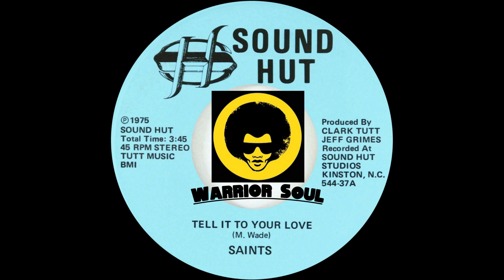Saints ~ Tell It To Your Love